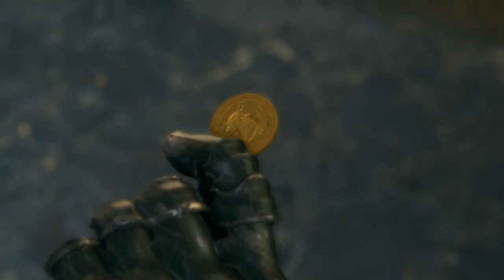PS4 PRO FINAL FANTASY VII Remake Part 13 - VEGAS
The Final Fantasy version of Las Vegas looks great in this remake.